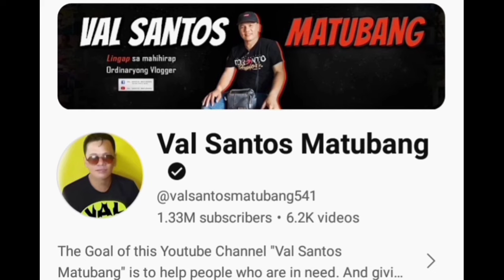OMG! Papa Dan Di Papayag? Medith may Inamin? Malay Balang Araw Daw? WOW 4EVER is Love? SEASON 2 NA!